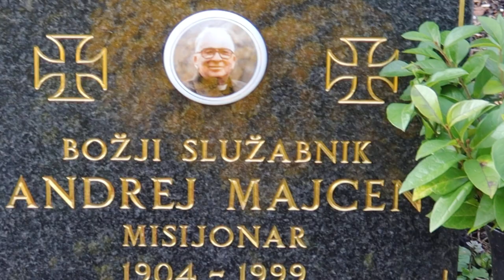2023-11-01 LJUBLJANA Ljubljanske Žale Bs Andrej Majcen